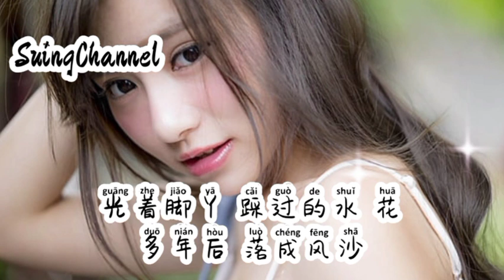囡囡哭着要家家 - 酷奇( Nan nan ku zhe yao jia jia )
囡囡哭着要家家 - 酷奇
囡囡哭着要家家
作词：十二兄
作曲：罗旭阳
演唱：酷奇
编曲：王亚东
和声：小佑
混音：LeoD
制作人：米奇
OP：舍与得文化

石墙倒映 一弯月牙
伴着我回家
虫鸣吵醒月下 牵牛花
爬上竹篱笆

外婆坐在 银河下
慢慢讲童话
看着 树在发芽 花在开花
人长大
囡囡哭着要家家
家家不说话
南风又过 旧人家

问我 故人去了哪
囡囡找不到家家
家家你在哪
光着脚丫 踩过的水 花

多年后 落成风沙
外婆坐在 银河下
慢慢讲童话
人长大

囡囡哭着要家家
家家不说话
南风又过 旧人家
问我 故人去了哪

囡囡找不到家家
家家你在哪
多年后 落成风沙

囡囡哭着要家家
家家不说话
南风又过 旧人家
问我 故人去了哪

囡囡找不到家家
家家你在哪
多年后 落成风沙